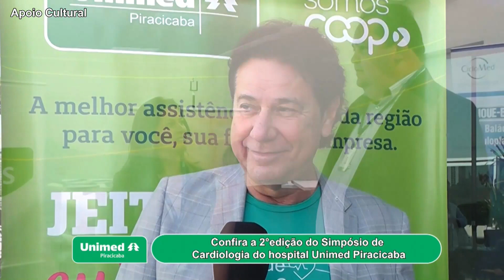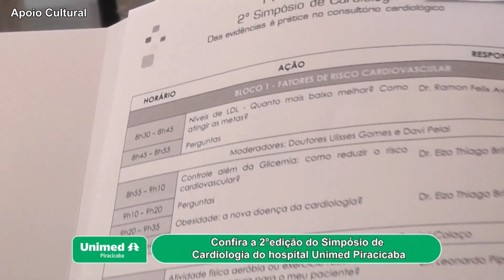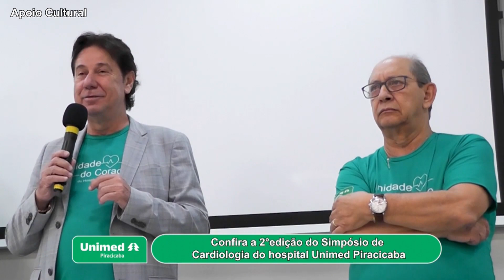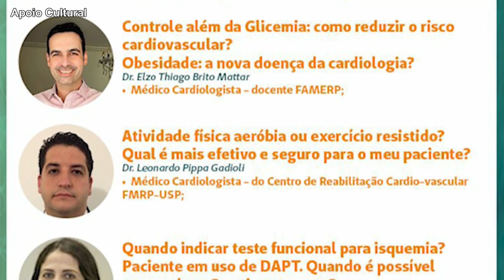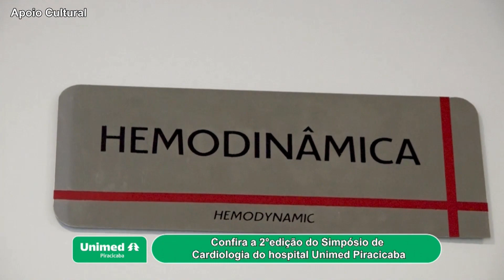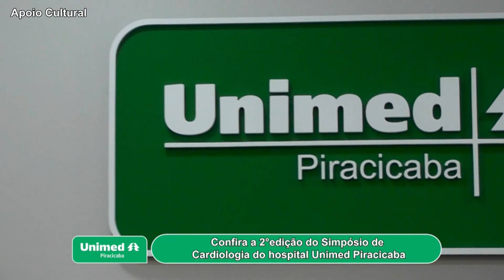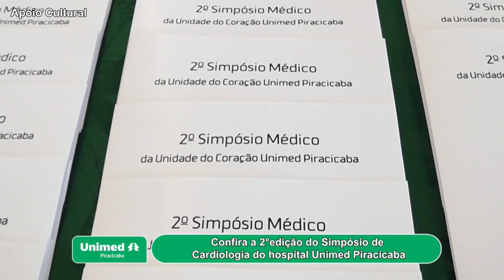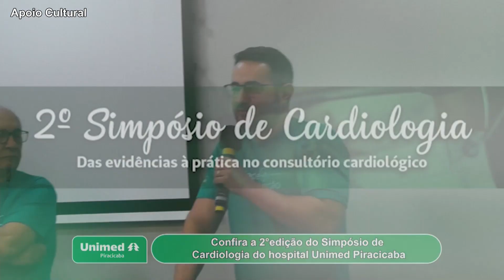Entrevista com o Dr. Carlos Joussef - Presidente do Hospital Unimed Piracicaba 03 05 24